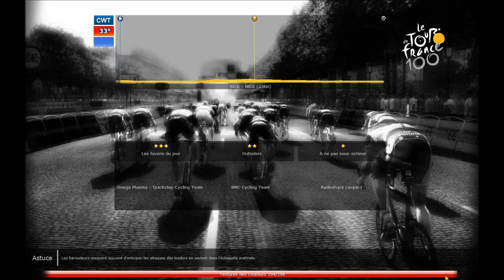[PCM 2013] 4ème étape du Tour de France 2013 [ Nice / Nice ] Europcar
Tour de France 2013 avec l'équipe Europcar avec comme objectifs une victoire d'étape, maillot à pois et le top 10 avec Pierre Rolland.